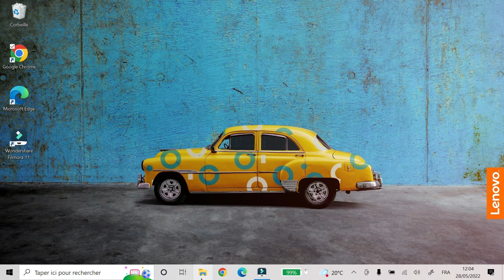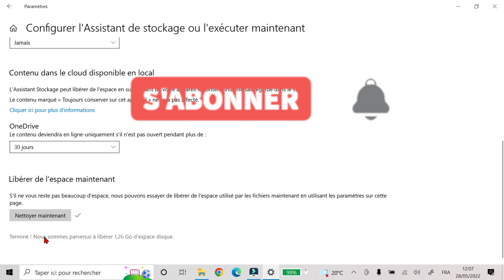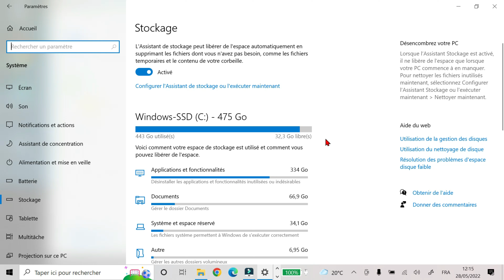comment nettoyer son disque dur windows 10, PC